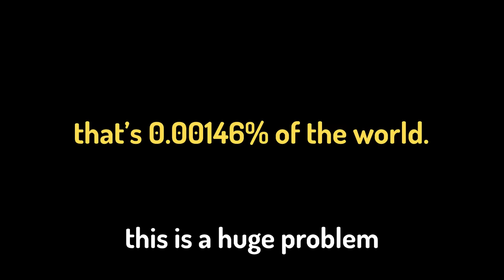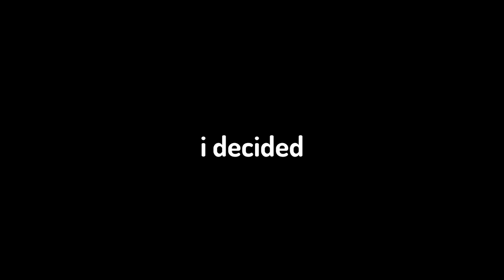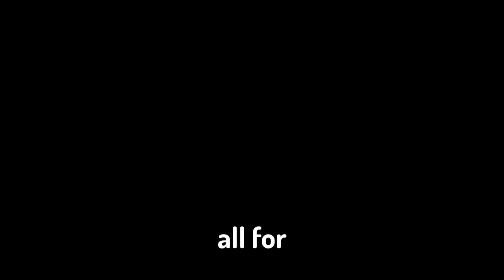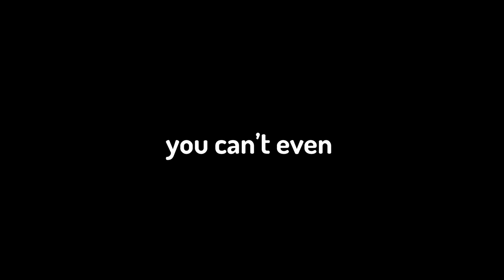I Made 100 Minecraft Players Simulate Civilization…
We simulated being God in Minecraft. It was very funny.
To any French people watching... Why

Edited by  @TalentLacking ​